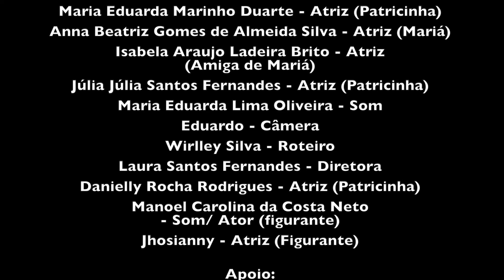A compaixão de Mariah (filme) - E. M. Nara C. Rezende Amorim [Núcleo de Produção - FAVERA IX - 2022]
Curta-metragem produzido pelos alunos da Escola Municipal Nara do Carmo Rezende Amorim (Conjunto Vera Cruz - Goiânia/GO) durante os Núcleos de Produção Audiovisual nas Escolas (atividade do IX FAVERA - Festival Audiovisual Vera Cruz - 2022).

Ficha Técnica:
Maria Eduarda Marinho Duarte - Atriz (Patricinha)
Anna Beatriz Gomes de Almeida Silva - Atriz (Mariá)
Isabela Araujo Ladeira Brito - Atriz (Amiga de Mariá)
Júlia Júlia Santos Fernandes - Atriz (Patricinha)
Maria Eduarda Lima Oliveira - Som
Eduardo - Câmera
Wirlley Silva - Roteiro
Laura Santos Fernandes - Diretora
Danielly Rocha Rodrigues - Atriz (Patricinha)
Manoel Carolina da Costa Neto- Som/ Ator (figurante)
Jhosianny - Atriz (Figurante)

Apoio:
Washington Luiz Bastos de Souza - Diretor
Kênia -Coordenadora

Equipe FAVERA:
Instrutor: Hudson Candido Gomes
Instrutora Assistente: Rayssa Carneiro Couto Silva
Montagem: Hudson Candido Gomes
Coordenadora dos núcleos: Rochelle Silva